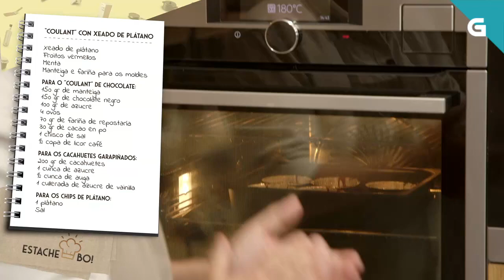Receita de 'coulant' con xeado de plátano